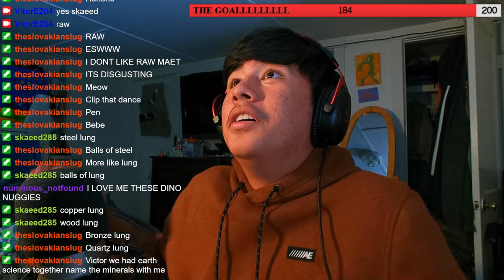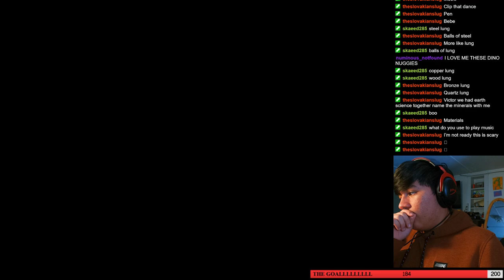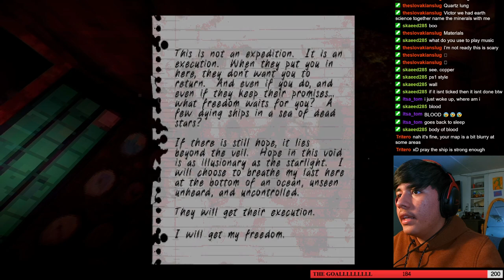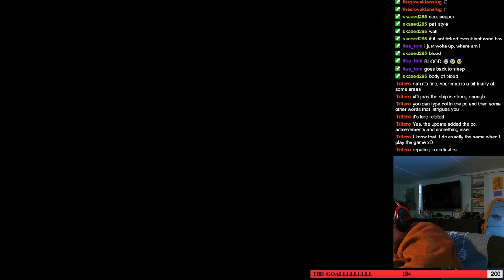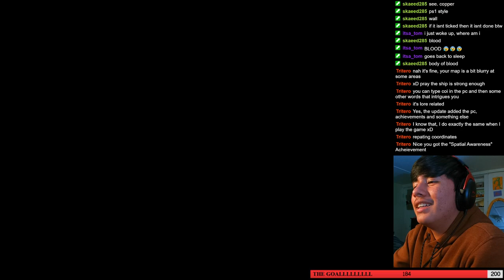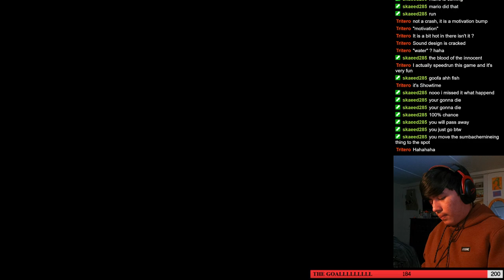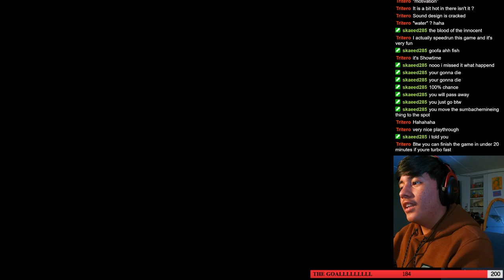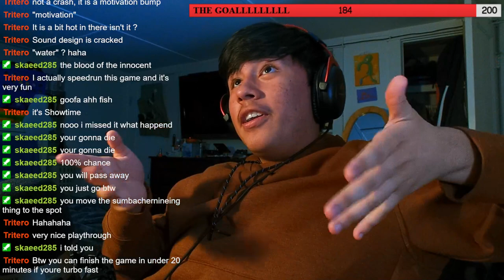Vitor E Plays The Iron Lung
BROOOO The Iron Lung IS SO GOOD. The tension leading up to the last moments is AMAZING. Other than that its a alright game with not much replayability, buts that's okay.

UHHHHHHH. I dont know what to put here. penis.